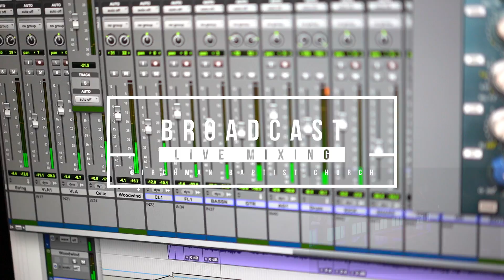Church Live Broadcast